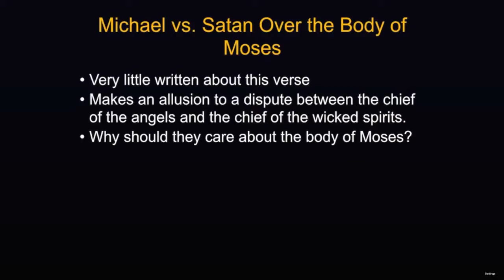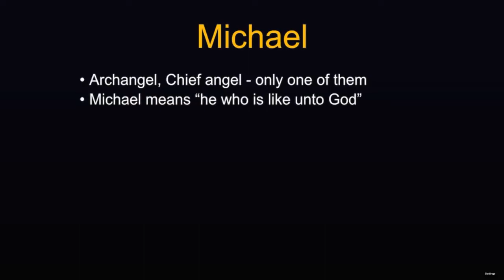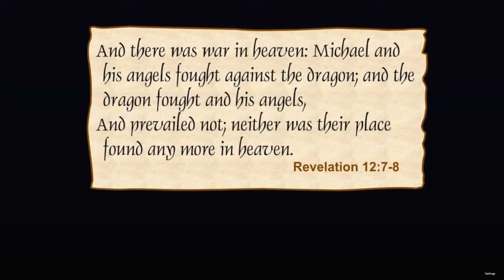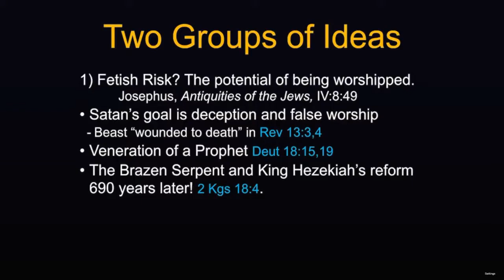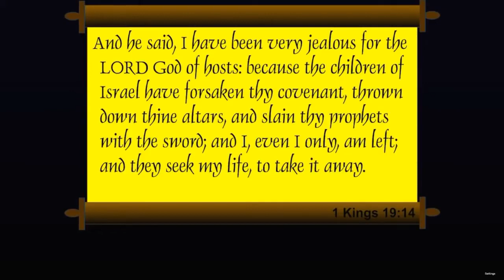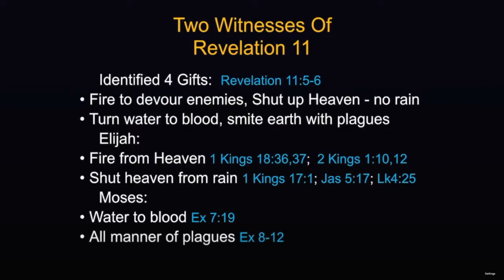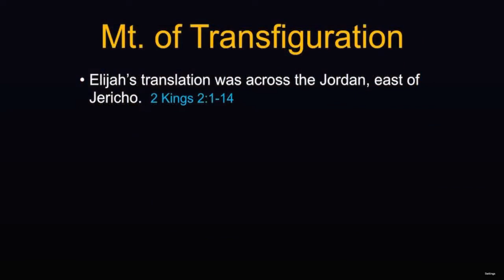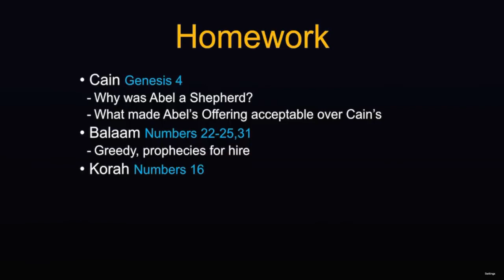Chuck Missler Jude Session 5 (Verses 9 & 10)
Bible Study By Chuck Missler on the Book of Jude.